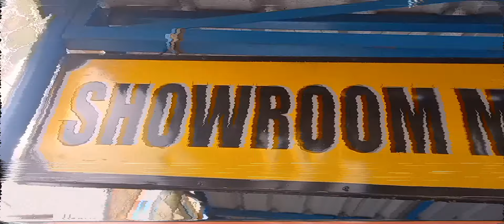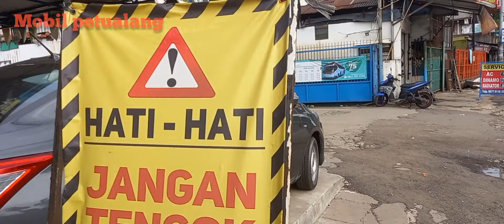REKOMENDASI MOBIL SEDAN 70 JT MURAH NYA DAPET MEWAH NYA DAPET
ready gen 3 tahun 2013
warna hitam
abu abu
silver
harga 70 jt
plat hitam
bonus dop velg
kaca film
salon mobil
ganti oli

ready gen 3 2014
warna lengkap
harga 72,5 jt